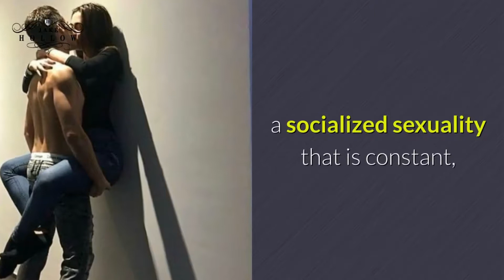BRING OUT HER BEAUTY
“Learn of the power you can wield by making her feel she is more beautiful now than ever. Do not bring out your sexual presence to her, but create a vaguer, more indirect sense of excitement through flirtation...a socialized sexuality that is constant, addictive, and never very satisfying”. ~ Jake Hollow

The excerpt is taken from “Jake Hollow’s Guide on How to Persuade Women ~ Revised Female Edition”

Facebook Messenger ➡ m.me/JakeHollowAuthor ⬅

👍 Facebook Production Page ➡ Jake Hollow-Author ⬅